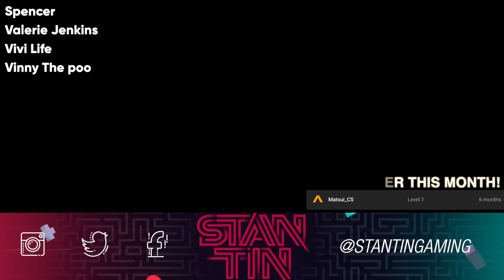It's Time We Get LOST IN RANDOM - Episode 1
⏭  NEXT EPISODE  ⏭

📍  CHAPTERS  📍
0:00 - Intro
4:06 - Welcome to Onecroft
11:43 - The First Nightmare
13:39 - Even's Home - Bedtime Stories
18:20 - Follow the Flowing Figure
20:18 - Onecraft
30:14 - Onecraft Slums
37:37 - The Outskirts
40:37 - The Harbour
50:58 - Stow away on the boat

🛍  BUY LOST IN RANDOM USING THE LINKS BELOW  🛍